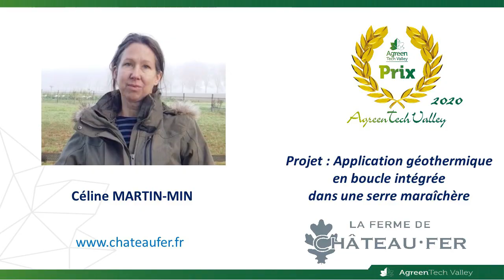Grand Prix Xavier Beulin 2020 - Valentino Gambuto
[Grand Prix Xavier Beulin 2020] 🏅🏆

👉🏼 Valentino Gambuto, Vice-Président de la Région Centre-Val de Loire, revient sur le projet lauréat d’Application géothermique en boucle intégrée dans une serre maraîchère, porté par Céline Martin-Min et sur le parrainage de ce prix par la Région Centre-Val de Loire, ainsi que son soutien au développement d'AgreenTech Valley et de son écosystème AgTech 🎥